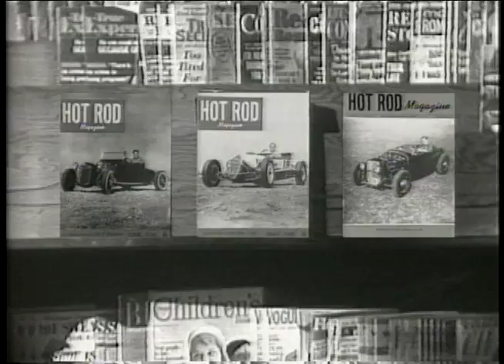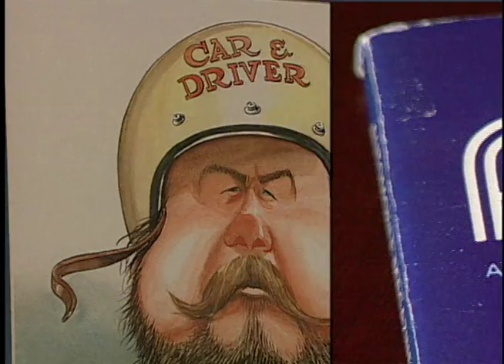Best of Car Crazy Journalists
The pen is mightier than the sword!  But, getting it straight from the journalist's mouth makes for a great story, and some of the most renowned journalists in the hobby share their best:  Robert E. Petersen, David E. Davis, Denise McCluggage, and Brock Yates.Episode 8016